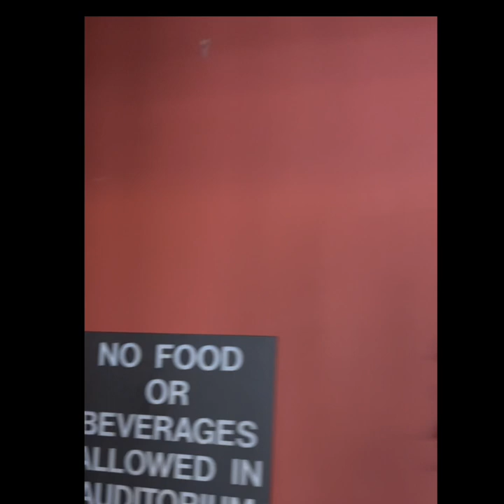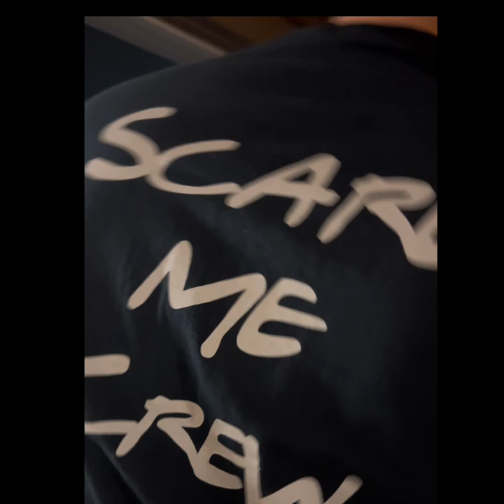Haunted King Opera House “A Look Inside”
Haunted King Opera House home to phantom ghost Charles Tolson. Follow a few members of the Scare Me Crew through this historical building as they journey to find Charles.